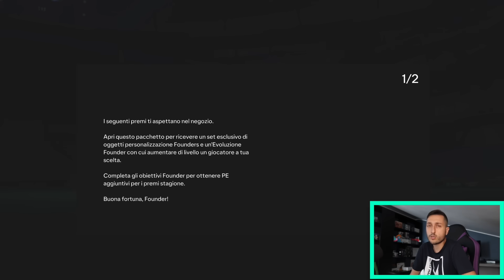😱 Si PARTEEE‼️ Ho TROVATO un TOP PAZZESCOOO‼️ Ea Sports Fc 24 - Ultimate team #1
Ea Sports Fc 24 ultimate team: subito un top pazzescooo!!! Vi chiedo almeno 2500 mi piace per il secondo episodio oggi stesso!